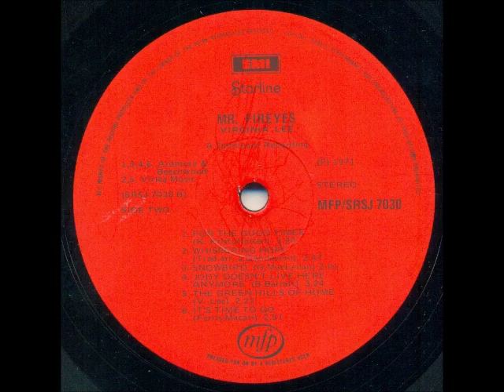Virginia Lee - Whispering hope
Born Virginia de Jager in Port Elizabeth, South Africa, she was known as South Africa's Singing Sweetheart, The Girl with the Golden Voice, South Africa's Queen of Song, South Africa's female Jim Reeves and South Africa's First Lady of Song. "Ginny," as she was affectionately known, was South Africa's best selling female recording artist of the late Fifties, Sixties and early Seventies. She was the first South African female vocalist to receive a gold disc, for the equivalent of a million sales for her hit "Goodbye My Love". She followed that up with a second gold disc only seven months later for "Darling It's Wonderful".

This song was released on the album "Mr Fireyes" in 1971.